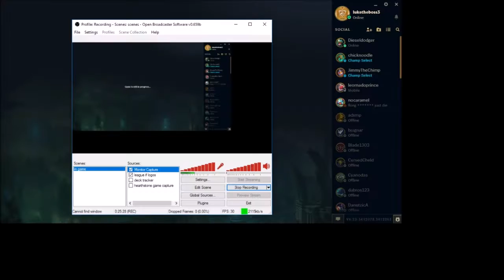LEBLANC Mid Carry Plat Promos Too EZ !!!! - Road to Diamond Pt.9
Almost into Plat just gotta win 1 more game